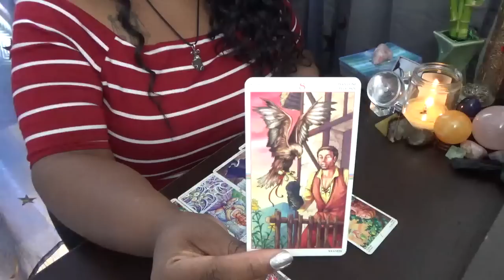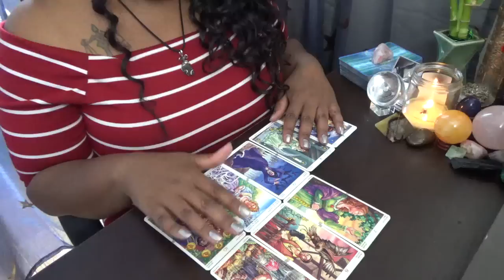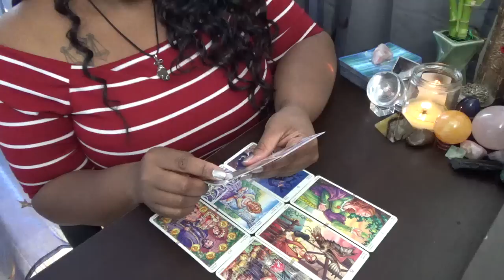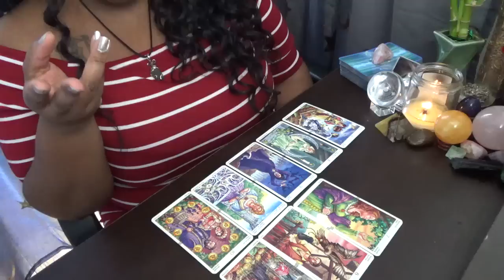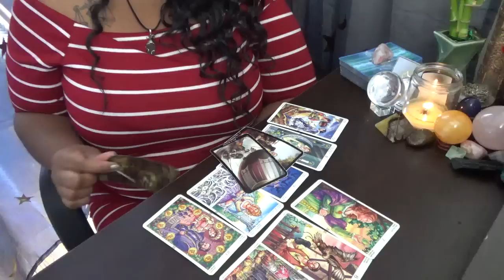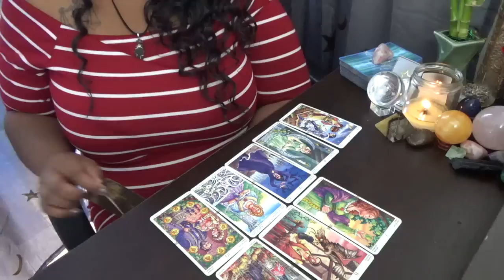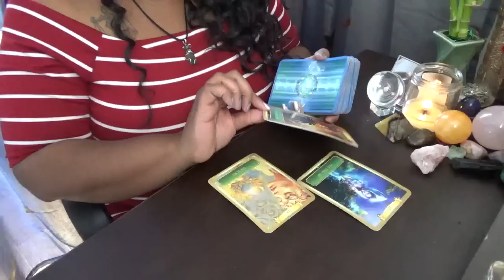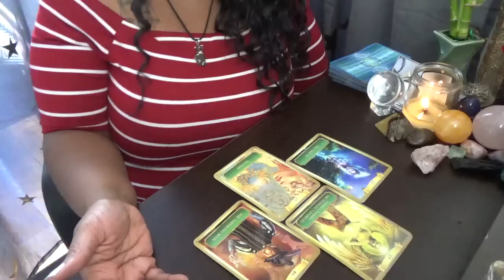Air Signs You'll Get Your Happy Ending July 15 17th 2022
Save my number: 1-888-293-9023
ext. 11119